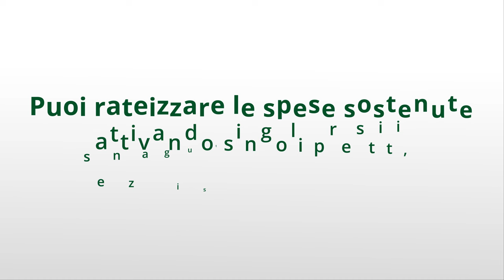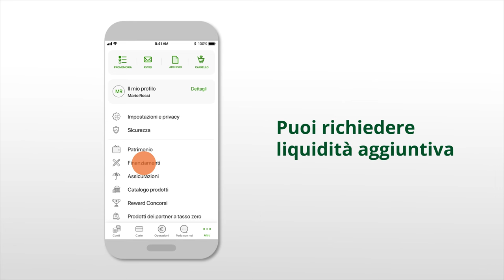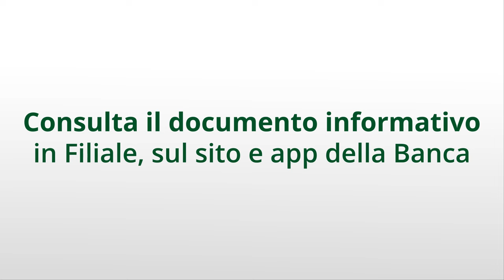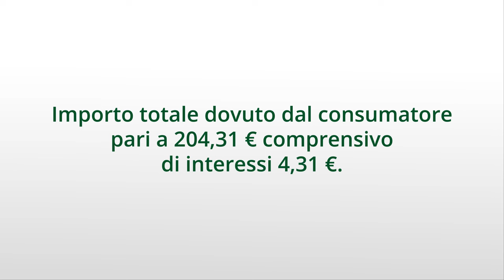XME Spensierata | App Intesa Sanpaolo Mobile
La linea di credito che ti permette di ottenere liquidità per far fronte ai tuoi acquisti oppure di rateizzare le spese che hai già sostenuto sul tuo conto corrente. Decidi tu gli importi dei singoli prestiti, anche piccoli, di cui hai bisogno.

Capitoli:
0:00 Che cos’è XME Spensierata
0:12 Come funziona
0:44 Come rateizzare le spese
0:54 Come richiedere liquidità aggiuntiva
1:21 Tutto il resto che c’è da sapere